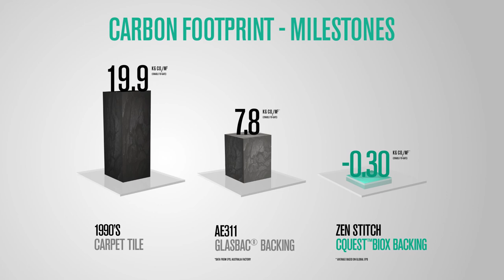CQuestBioX Carbon Footprint (Australia & New Zealand)